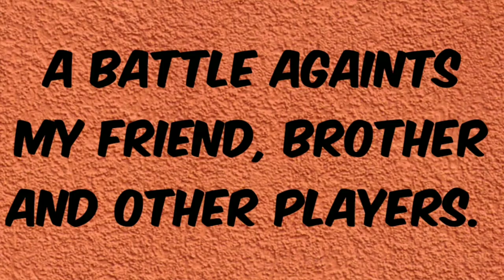FreeFire Battle with Friends Killing Montages.